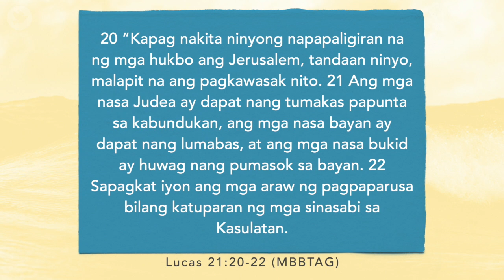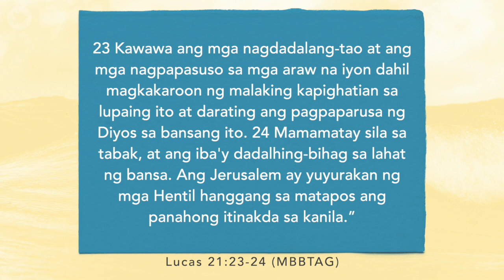Kingdom Devotional | February 11th 2021 | Handa Ka Na Ba? | Lukas 21:20-24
Welcome to today’s Kingdom Devotional! Today’s devotional is titled “Handa Ka Na Ba?” and looks at the passage of Luke 21:20-24 with Jess Batallones and we hope this short devo blesses you wherever you are! Have a great day!

Muli po tayong nagbabalik sa ating Kingdom Devotion. Ang pamagat ng ating devotion ngayon ay “Handa Ka Na Ba?” at atin pong buksan ang aklat ng Lukas 21:20-24 ibabahagi sa atin ni Jess Batallones at nawa po ay pagpalain kayo ng maikling mensaheng ito saan man kayo naroroon. Magandang araw po sa inyo!